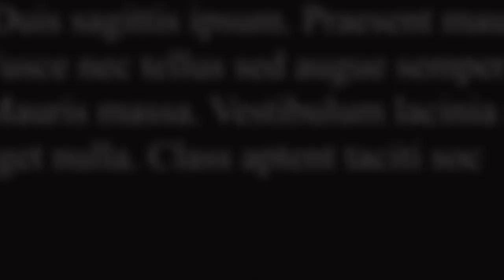Lucille Iscaro reads "That New Car Smell"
• Read650 is a literary forum promoting established and emerging writers through curated live and digital performances celebrating the spoken word. “The Car,” a Read650 live event, was recorded the Ossie Davis Theater in the New Rochelle Public Library on October 6, 2019